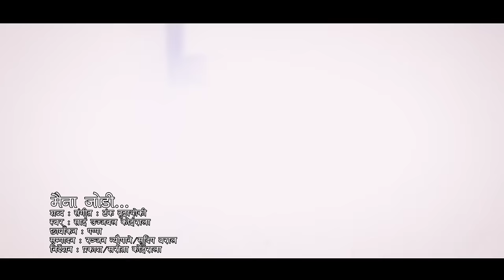Dhurmus Suntali As a Maina Jodi Latest Nepali Song By Sai Ujjwal Koirala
Vocal : Sai Ujjwal Koirala
Lyric/Music/Arrange : Tanka Budhathoki
Camera : Pappa
Direction : Prakash / Sarita Koirala
Staring : Dhurmus / Suntali, Sai Ujjwal Koirala, Prashamsa Koirala, Tanka Budhathoki